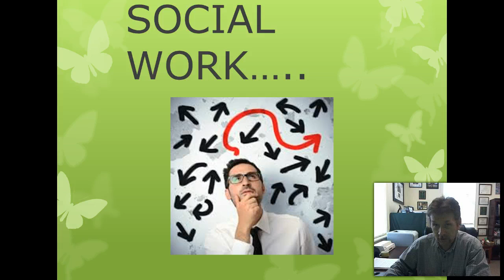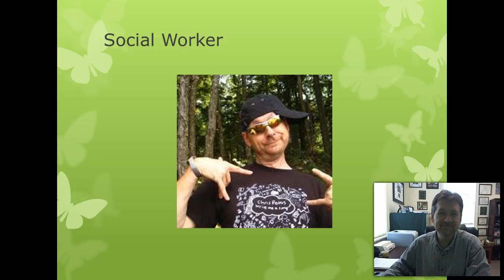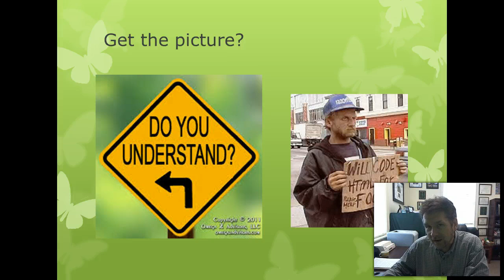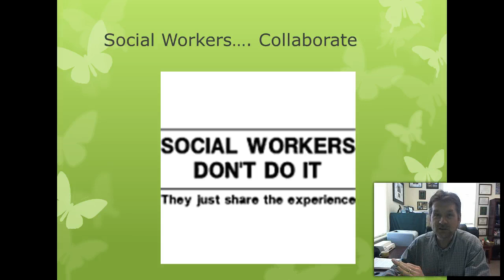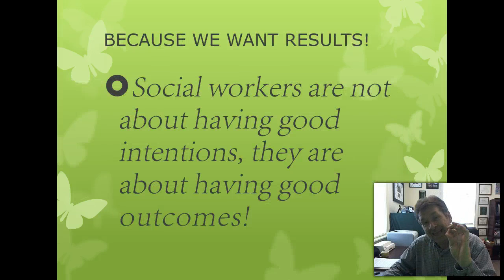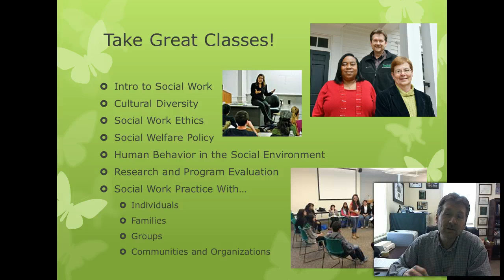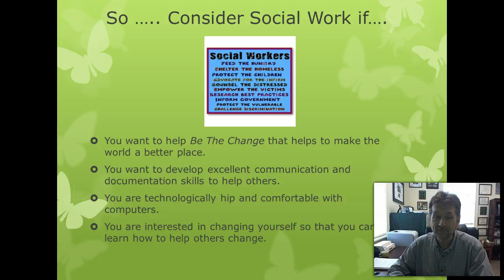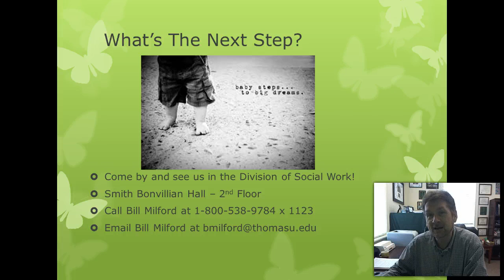Thomas University Social Work Program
Overview of what social work is and the BSW Program at Thomas University.